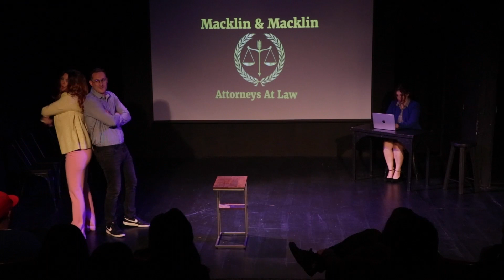Law Firm for Victims of Sketch Comedy Prop Returns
Are you an Amazon seller who's tired comedians constantly buying your merchandise for a sketch then returning it not-so-gently used? The attorneys at Macklin & Macklin want to help!

Written by
Pauline Vu

Starring:
Dave Snook
Emily Harrison
Lauren Scharf
Jordan Kurtzman
Pauline Vu
Song Kiatpiriya